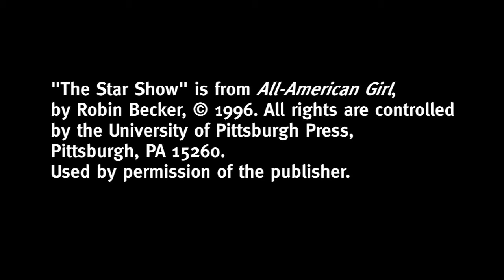"The Star Show," a poem by Robin Becker, 2010-11 Penn State laureate